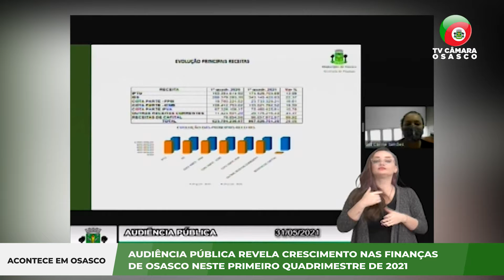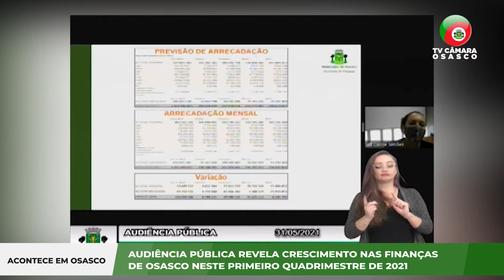ACONTECE EM OSASCO - AUDIÊNCIA PÚBLICA DE FINANÇAS